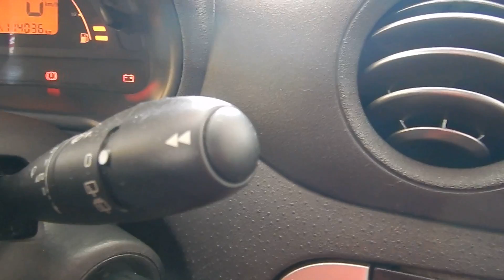Citroen C3 Exclusive 1.4 8v (Flex) - 2011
EXCELENTE ESTADO, COM MANUAL E CHAVE RESERVA. HATCH COMPLETO DE SÉRIE, OFERECE ÓTIMA ECONOMIA E BOM DESEMPENHO COM MOTOR 1.4 FLEX, ALÉM DA EXCELENTE DIRIGIBILIDADE DA DIREÇÃO ELÉTRICA E CONFORTO DO AR-DIGITAL. VERSÃO EXCLUSIVE C/COURO E RODAS.